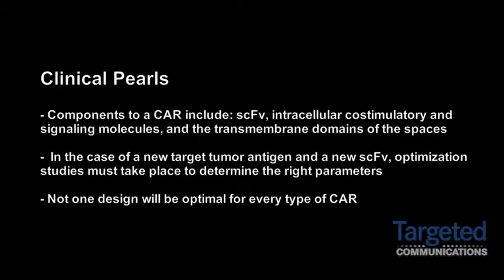Dr. Turtle on the Design of a CAR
Cameron J. Turtle, MD, PhD, Assistant Member, Fred Hutchinson Cancer Research Center, Assistant Professor, University of Washington, discusses the design of a chimeric antigen receptor (CAR).